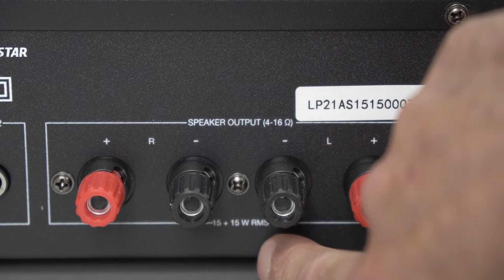INSTALLATION TUTORIAL LOW IMPEDANCE SPEAKERS SERIES AND PARALLEL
This video illustrates how to expand the number of loudspeakers in a small low impedance installation.

For 2 or 4 speakers, series or parallel connection is recommended, always respect the impedance of the amplifier and power of the system.
For more speakers, series-parallel combinations must be made in order to load the amplifier correctly.

We know that sometimes difficulties are encountered when making speaker connections.  That's why we have made a simple tutorial with examples of series, parallel and series/parallel speaker connections.

We are sure that this video will help you and will solve many doubts.